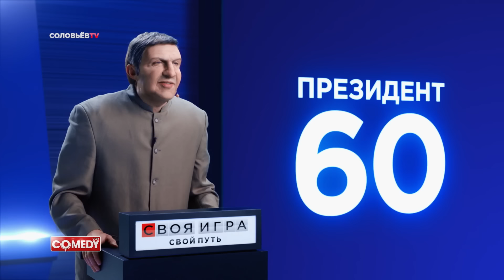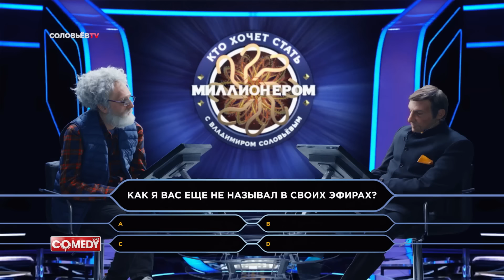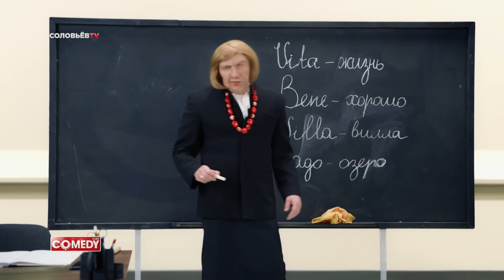COMEDY CLUB: 16 сезон | 17 выпуск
16 сезон Comedy Club станет особенным, ведь некоторые выпуски создавались в условиях самоизоляции. Несмотря на это, тебя ждут новые смешные миниатюры на актуальные темы, прожарка звездных гостей в исполнении Воли и Харламова, а также море разнообразного юмора для взрослых.